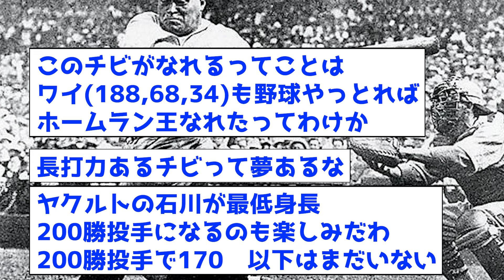【衝撃】メジャーの歴代本塁打王の身長が1人だけおかしすぎるwwww【なんJ反応集】